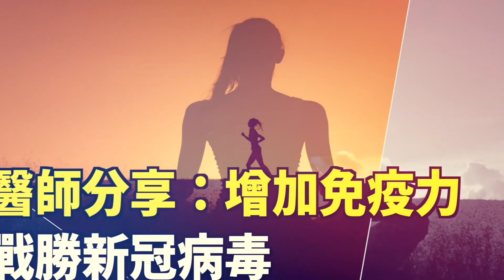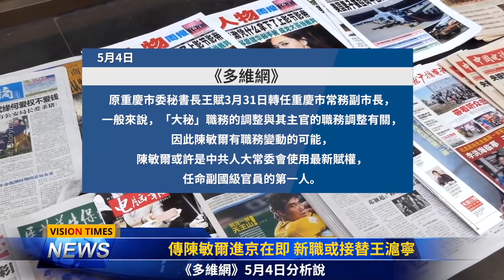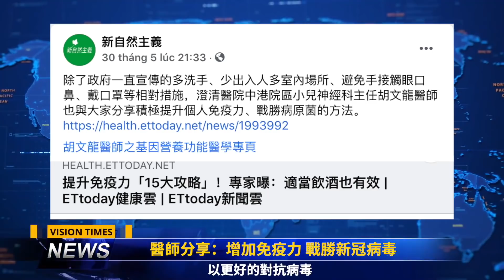中國男子在伊朗炫耀低價買春 結果悲劇了；重磅警告：人類將面臨COVID 26和COVID 32威脅；增加免疫力 戰勝新冠病毒；中共要生三孩 新華社評論區再翻車；傳陳敏爾進京在即 新職或接替王滬寧